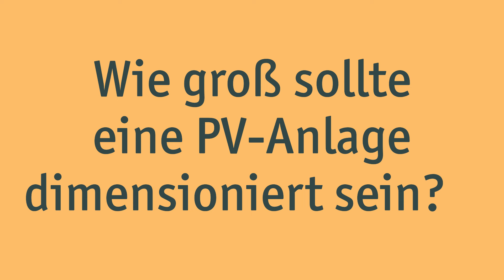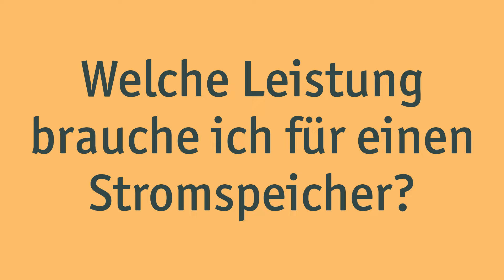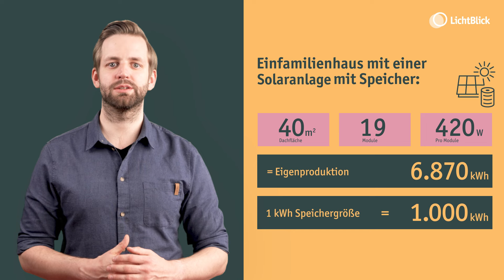PV Anlage planen – nur unter DIESEN Voraussetzungen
Bei der Planung einer Solaranlage müssen einige Bedingungen erfüllt werden. In diesem Video zeigen wir euch genau, worauf ihr achten müsst, wenn ihr eine PV Anlage planen wollt!👇👇

Zuerst schauen wir uns die 5 wichtigsten Voraussetzungen an ✅: Eigentumsstatus, Standort eures Hauses, Dachzustand, Statik und gesetzliche Zulässigkeit.
Im Anschluss werfen wir einen Blick auf die Komponenten, die ihr bei eurer Solaranlage planen solltet☀️.
Ihr erfahrt, was es mit dem Stromspeicher, Wechselrichter, Energiemanagement, GateWay bzw. HEMS auf sich hat – und warum das alles überhaupt braucht.
Zum Schluss zeigen wir euch anhand eines Rechenbeispiels➕➖, wie viel Strom ihr pro nutzbare Dachfläche jährlich erzeugen könnt und welcher Stromspeicher dazu passt.

Seid gespannt!

Das könnt ihr aus diesem Video mitnehmen:
0:00 Intro
0:09 #1. Check: Wer ist Haus-Eigentümer*in
0:19 #2. Check: Wo steht das Dach?
0:33 #3. Check: Wann sollte saniert werden?
0:42 #4. Check: Wie ist die Statik eures Dachs?
0:57 #5. Check: Ist die PV-Anlage gesetzlich zulässig?
1:14 Wichtige Solar-Komponenten
2:21 Amortisation & die richtige Größe
3:09 Beispielrechnung Einfamilienhaus
3:31 Der richtige Stromspeicher
4:06 Fazit

Ihr seht: Es erfordert viel Knowhow 🧠, eine PV Anlage zu planen. Am besten holt ihr euch dazu fachliche Unterstützung – zum Beispiel von LichtBlick.

Ihr habt noch Fragen?
👉Im Ratgeber erfahrt ihr Näheres zur Ausrichtung eurer Solaranlage, um sie optimal zu planen
👉 Ihr wollt’s schriftlich? Dann lest in unserem Ratgeber alles zu den Voraussetzungen durch
👉 Ihr wollt noch mehr zur Installtion erfahren? Dann hier entlang
👉 Alle Voraussetzungen erfüllt? Super! Holt euch jetzt euer individuelles Angebot für SolarAnlage im Komplettpaket